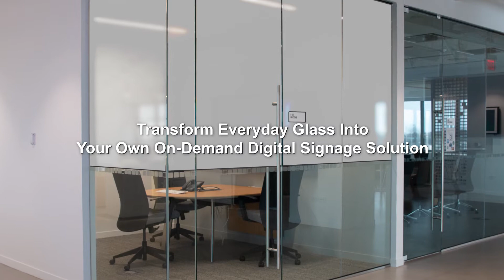Sharp NEC Display Solutions • ActiveScene Teaser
Sharp/NEC has partnered with Avery Dennison’s Vela™ Dynamic System to provide a sophisticated and innovative on-demand signage solution. Simply retrofit any existing glass wall with this projector and film solution installed by Sharp/NEC, called ActiveScene, to transform plain glass into a stunning digital signage surface, enhancing your open concept space.

Call: (866) NEC-MORE